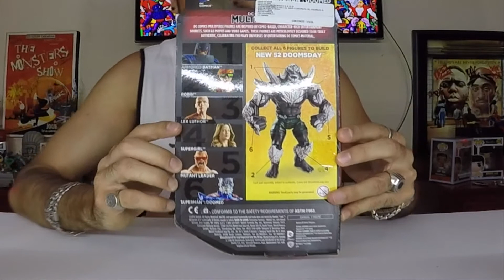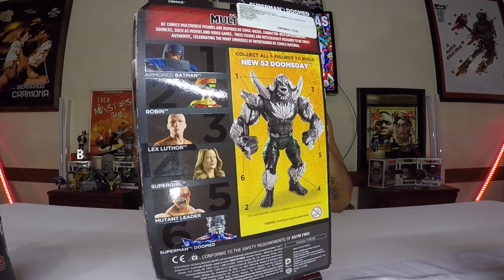-UNBOXING- * SuperMan Doomed * - Gran - REVIEW -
Heeeeey Chicos y Chicas Aqui Les Dejo -A- SUPERMAN DOOMED-
Gran Historia y Gran REVIEW
Figura Articulada Muy padre * CHECALA*